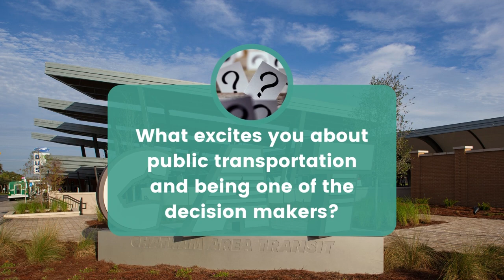Director Tabitha Odell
Introducing
I AM CAT: The Director Series

In this new series CAT Comms Team meets with the CAT Board of the Directors.

Join us as we share the stories from CAT Leadership and Leaders from our local community